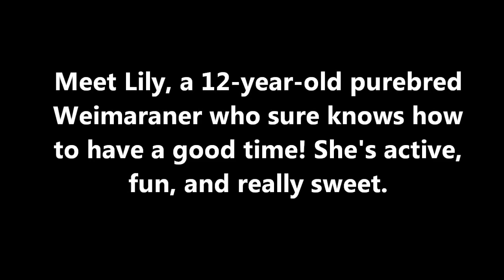Meet Lily, a 12-year-old purebred Weimaraner!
Adopt Lily! This senior sweetie is 12-years-old, and certainly does not act her age. Lily is a playful, friendly girl who gets along with everyone she meets- people and other pets alike. She most enjoys joining you on strolls around the neighborhood, and frolicking in open spaces. She also will happily sit next to anyone for some cuddle time on the couch. Lily is a little hesitant to spend time outside by herself, she is much more confident when you join her. If you are looking for a well behaved, social girl to fulfill your life with affection and laughter, come meet sweet Lily today at the Seattle Humane Society.

Lily is currently residing in the care of one of our loving foster homes but it's easy to set a time to meet her.

As with all of our dogs, Lily has been spayed, microchipped, vaccinated and behavior tested. She will go home with a certificate for an examination by a King county veterinarian and an identification tag. PLUS, most adoptions include six weeks of training in one of our on-campus dog behavior courses -- a great way to start off on the right paw.

Introduce to children of all ages. Resident dogs are recommended to visit Lily prior to adoption. Introduce to very dog-savvy cats.